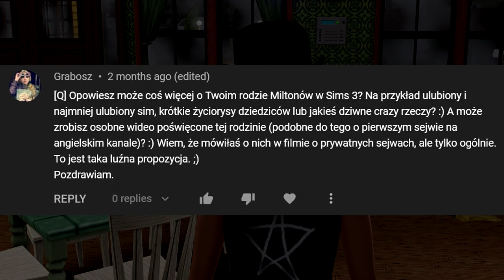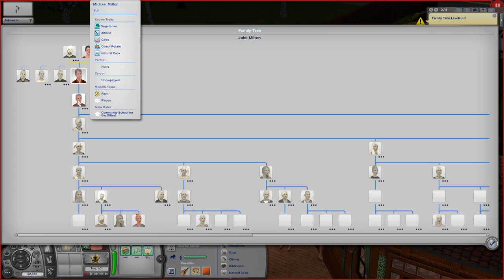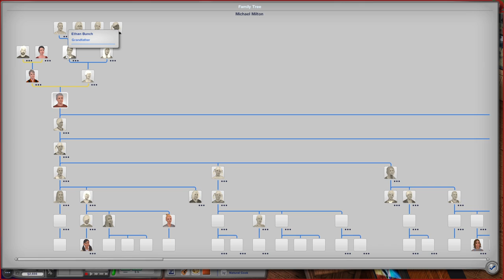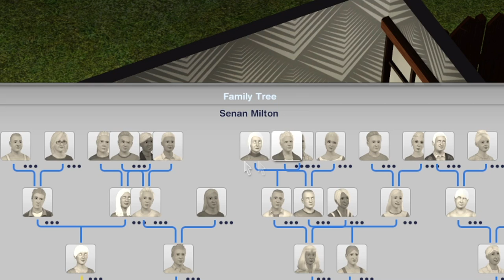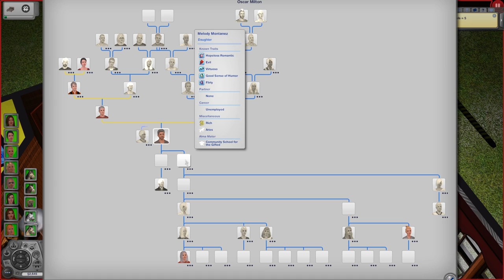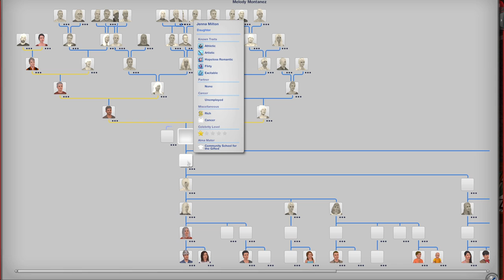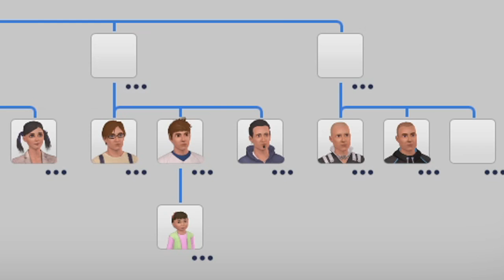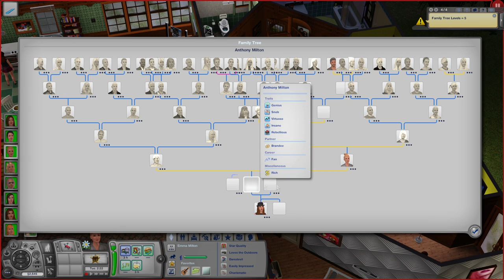10-pokoleniowa rodzina Milton w szczegółach | Sims 3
Miltonowie to mój prywatny legacy challenge, który rozegrałam gdzieś między sierpniem a grudniem 2014. Ten film jest aneksem do Simgawędy 6